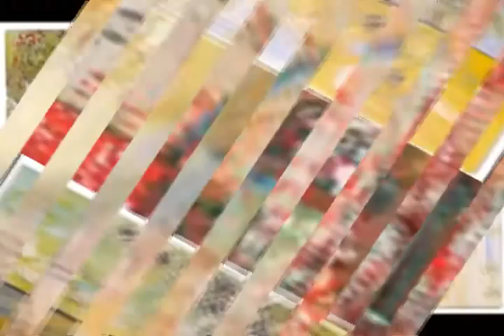The Art of Mira Lehr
Famed Miami, Florida artist Mira Lehr welcomes Paris journalist Joan Z. Shore to her studio. Mira discusses her works and shows some of her paintings, which are available at galleries world-wide.